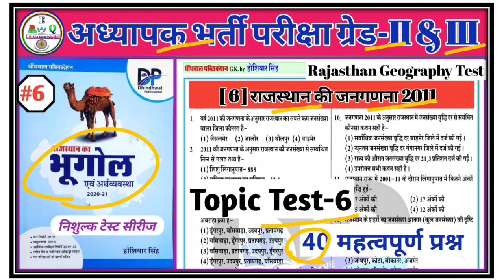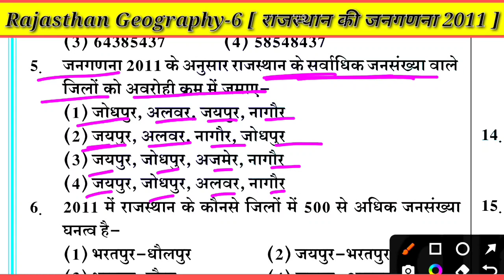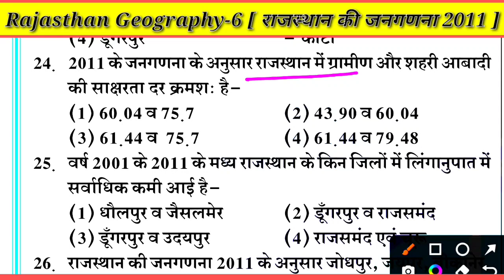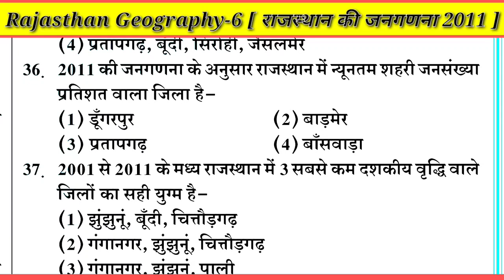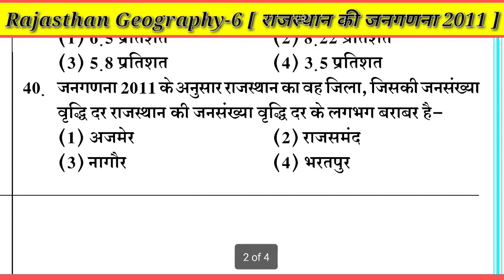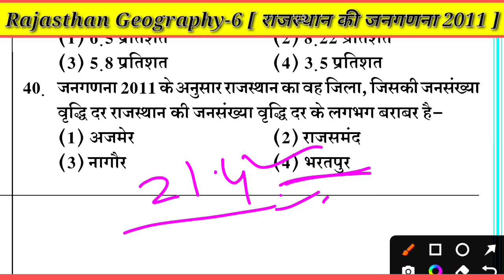#6📚राजस्थान की जनगणना 2011 | Dhindwal publication hoshiyar singh | Rajasthan Geography | 2nd Grade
#6📚राजस्थान की जनगणना 2011 | Dhindwal publication hoshiyar singh | Rajasthan Geography | 2nd Grade,3rd Grade Exam,@Kalam_Academy

Rajasthan ka samanya Parichay,
rajasthan ka samanya parichay question,
rajasthan ka samanya parichay in hindi,
rajasthan ka samanya parichay, rajasthan ka samanya parichay pdf, राजस्थान का सामान्य परिचय questions, राजस्थान का सामान्य परिचय पीडीएफ, rajasthan ka samanya parichay quiz,
राजस्थान का सामान्य परिचय pdf,
rajasthan ka samanya parichay bataiye,
राजसथान का सामानय परिचय,
rajasthan ka parichay questions,
rajasthan ke lok devta trick,
rajasthan ke lok devta mcq,
rajasthan ke lok devta bstc 2022,
rajasthan ke lok devta avn lok deviya,
rajasthan ke lok devta and lok deviya,rajasthan ke lok devta test series,
rajasthan ke lok devta test,
rajasthan ke lok devta ki test series,
rajasthan ke lok devta mock test,
Kalam Academy Siker, Kalam academy test, utkarsh classes, Vanrakshak cut off 2022,2nd grade test paper, kalam academy Test Paper,3rd grade modal paper, kalam academy Modal Paper,

Thanks